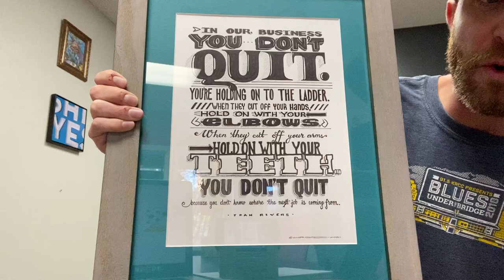Colin Christie, AIGA Colorado Creatives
Meet Colin Christie!
Graphic Designer

Colorado’s creative community thrives when its members are able to come together to share stories and experiences, however, the pandemic has moved these communities online and made it more difficult for people to come together in person. That’s where AIGA Colorado Creatives comes in.

The best part? Our project is all about YOU, the AIGA Colorado Creatives. It’s your chance to share your stories, advice, experiences, and inspiration in a short video. Selected videos will be featured on an event site and combined with others in a storytelling reel which will be shown to thousands of people.